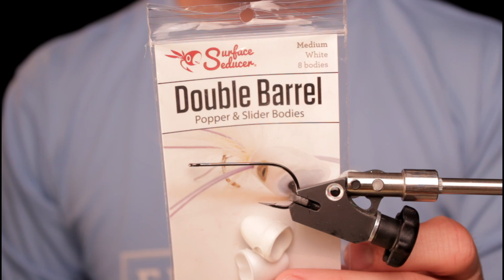Fly Tying: Nacho Heredero's Eborsisk Popper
Wait. that isn't a streamer!

Recipe:
Hook - Ahrex Trout Predator 2/0
Head 2 - Small Double Barrel Popper